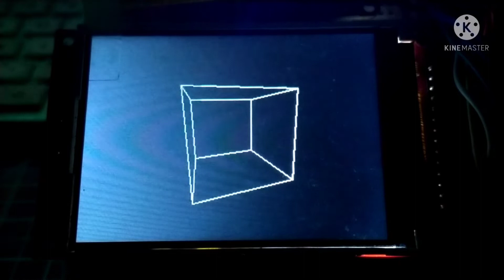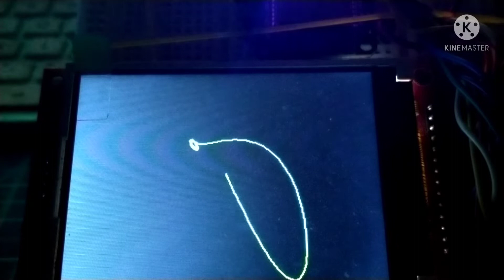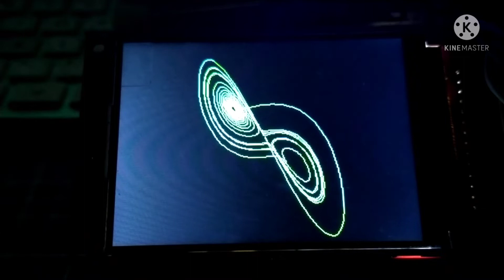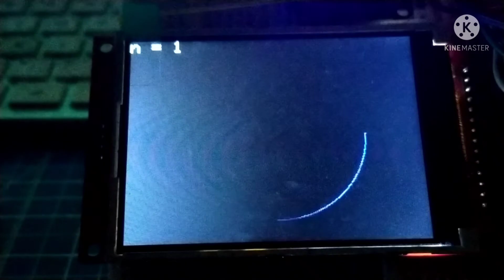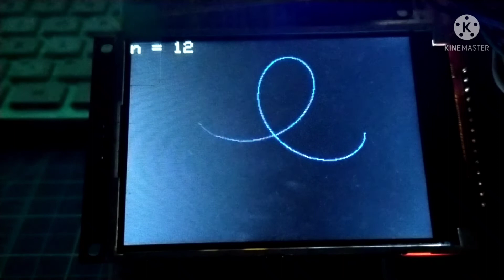TFT eSPI experiment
Esp32
ili9341

library
TFT_eSPI